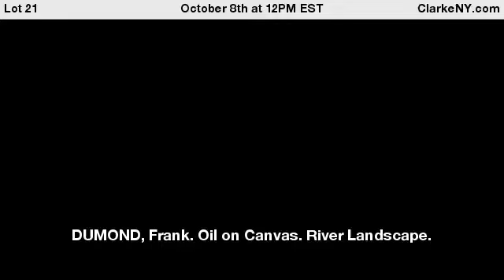DUMOND, Frank. Oil on Canvas. River Landscape.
Signed lower left. Artist's estate stamp on canvas verso. Frank DuMond (American, 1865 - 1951). From a Norwalk, CT home. - For Auction on October 8th at 12PM EST at ClarkeNY.com